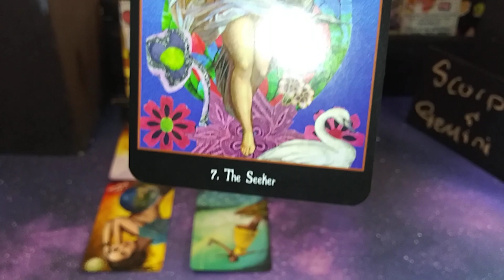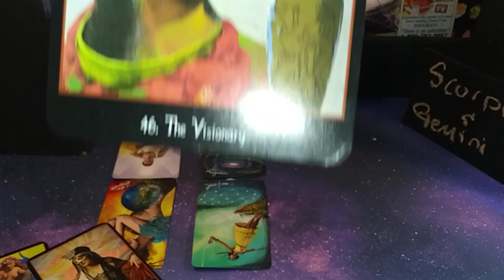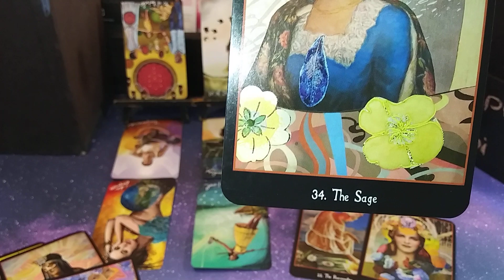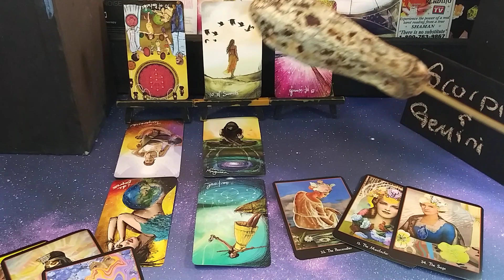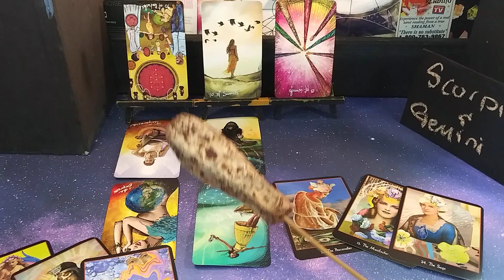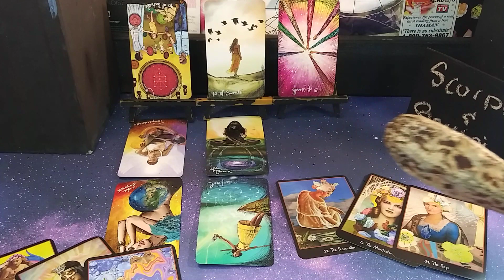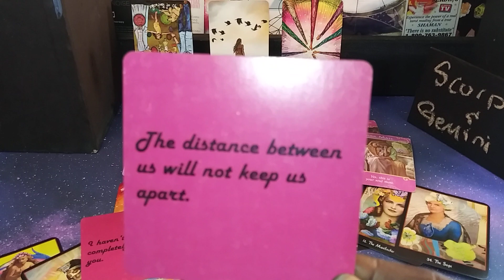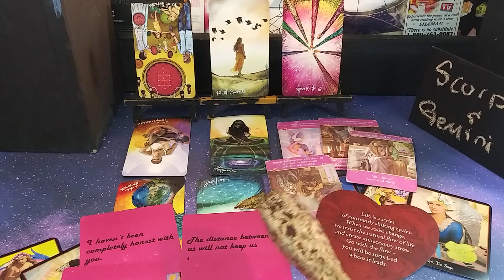💋♏SCORPIO & GEMINI♊RELATIONSHIP TAROT LOVE READING SEPTEMBER2022